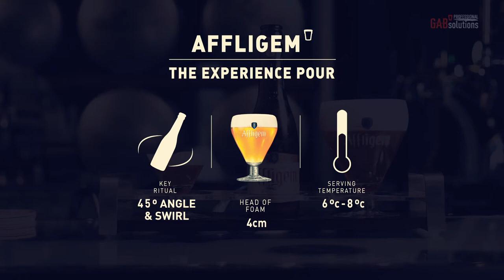GABPS Academy: The Perfect Serve - Affligem (Experience Pour)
GABPS Academy
The Perfect Serve Ritual - Affligem
The Experience Pour